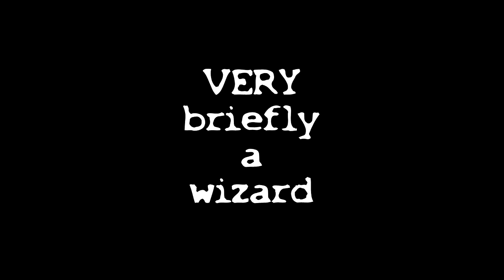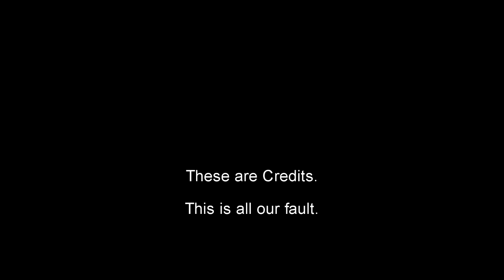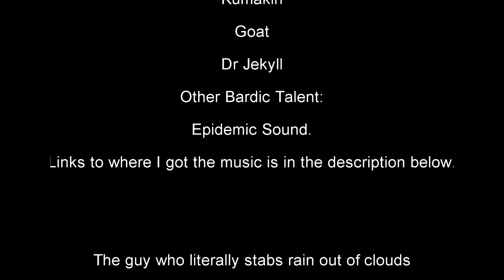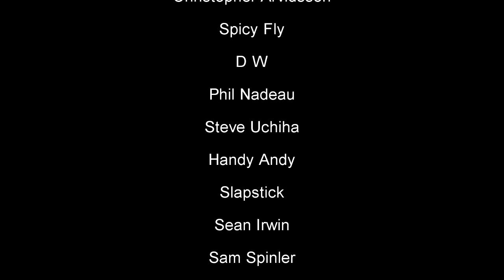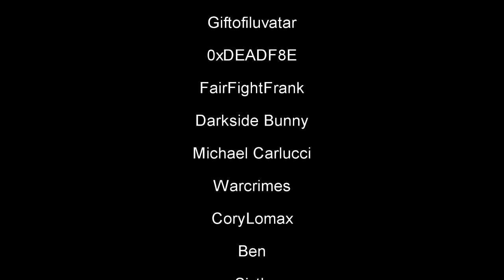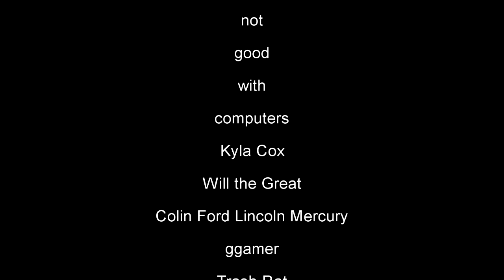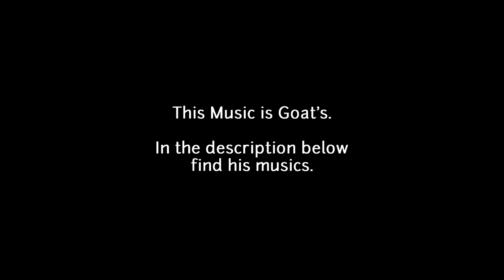[Space station 13] very briefly a wizard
Space Station 13 is a game that you're not going to understand unless you play. It's not a game you can learn by watching or reading, and it is a game you certainly won't master in your first day, week or month. Space station 13 is one of the most insane experiences of my life, a game that has occupied my time for over a decade now. Space station 13 is the roguelike of roguelikes for me, the most wonderful piece of human created madness, and certainly on equal footing with dwarf fortress in terms of sheer complexity. Please join in as I embark again, for just another day on space station 13.